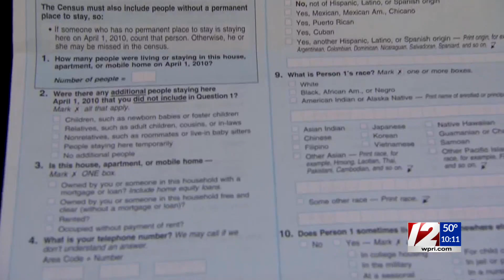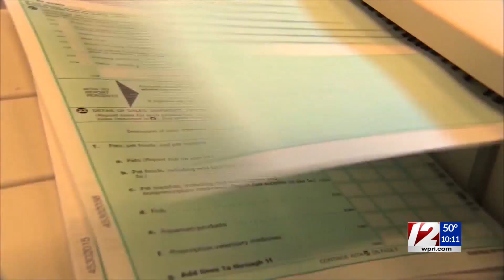'It will hurt us if people aren't counted': Expert explains importance of census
With the census count supposed to be wrapping up in just ten days, Common Cause Executive Director John Marion says it is important to fill out the census.